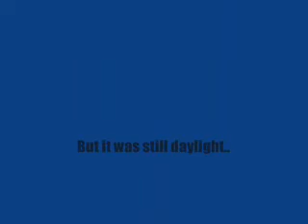Hightower vs The Fingers Little Sahara Utah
Finally made it up